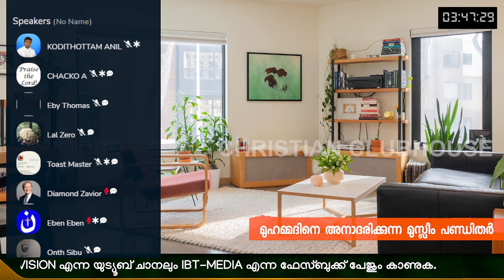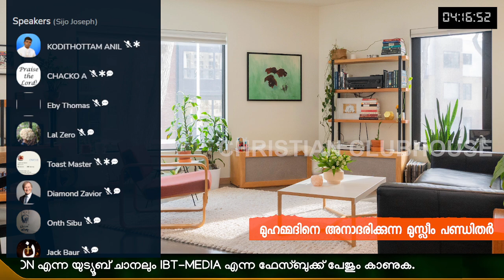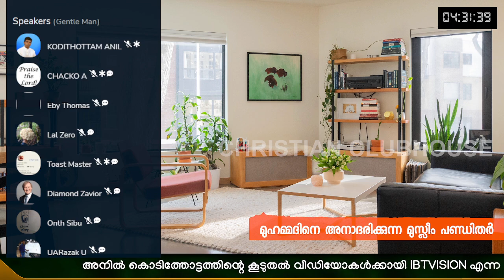മുഹമ്മദിനെ അനാദരിക്കുന്ന മുസ്ലിം പണ്ഡിതർ !Part 3|Anil Kodithottam|Sijo Joseph | Clubhouse Discussion